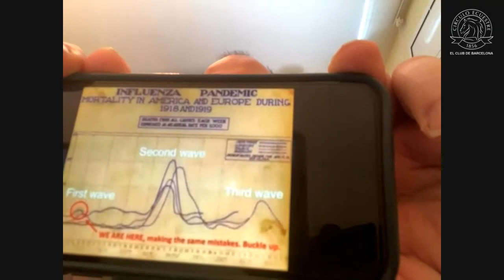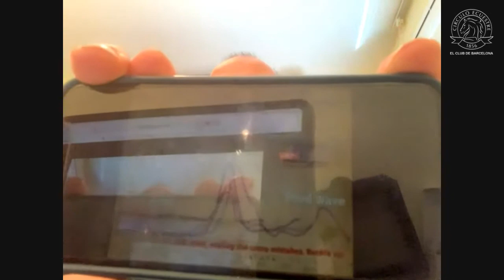INVERSIÓN ALTERNATIVA. Perspectivas post COVID-19